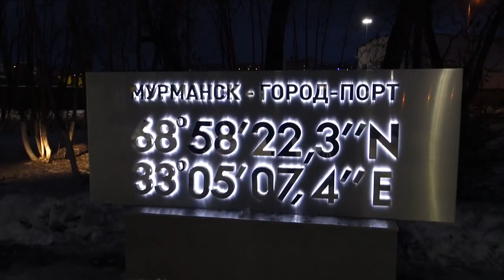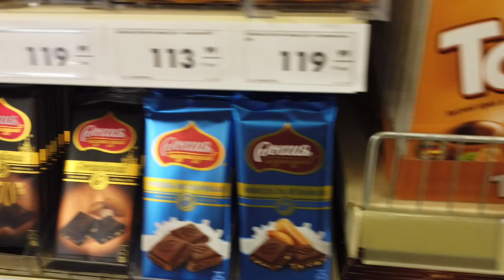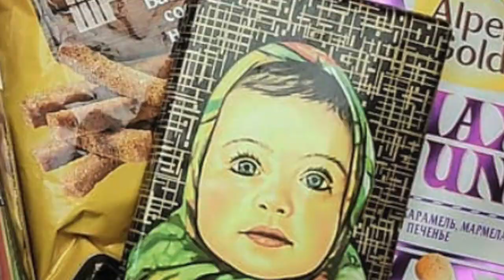RUSSIAN GROCERY STORE /SUPERMARKET shopping in Murmansk, Russia! + WHAT TO BUY & RECOMMENDATIONS!!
Walk through with me in a Russian Grocery store located in Murmansk! Keep watching to see my recommendations and what you should buy!

Enjoy loves!

I do Travel & Lifestyle videos! Enjoy!